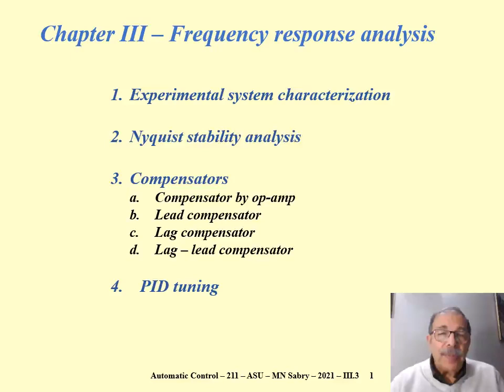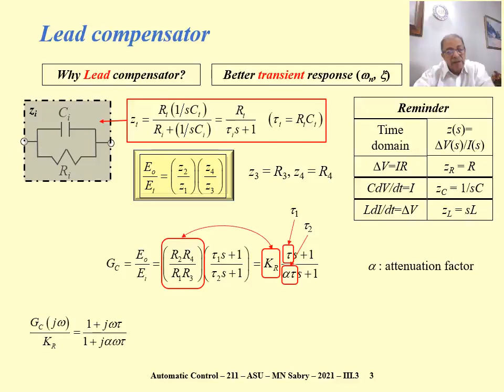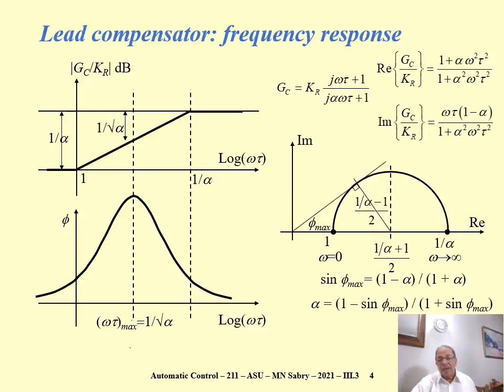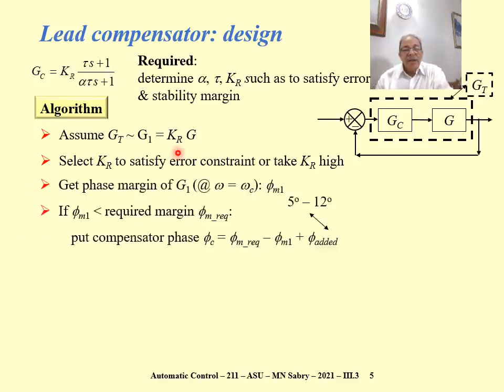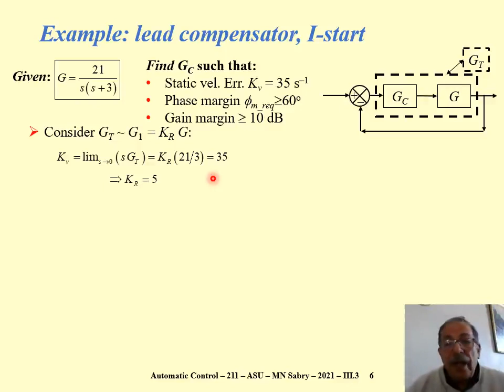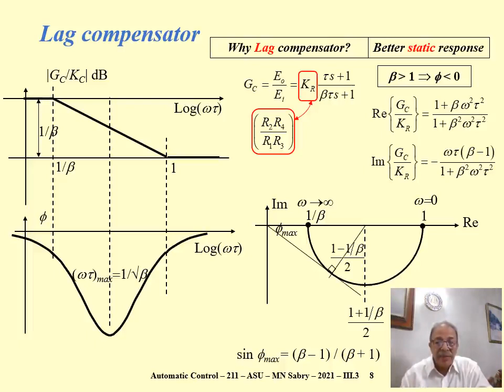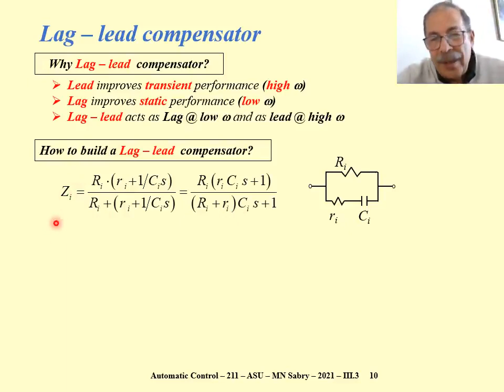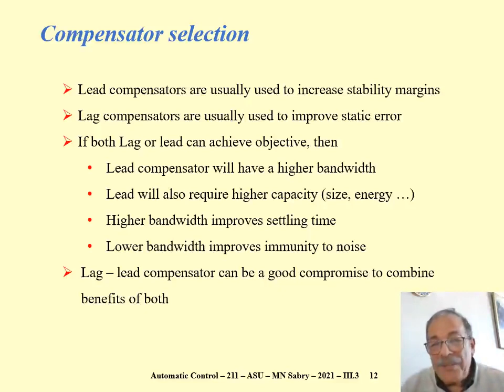III 3 Compensators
Automatic Control for Engineers
Chapter III - Frequency response: analysis and design
Section III.3.Compensators
Construction of a compensator and its frequency response, designing compensators: (lead compensator, lag compensator, and lag-lead compensator)